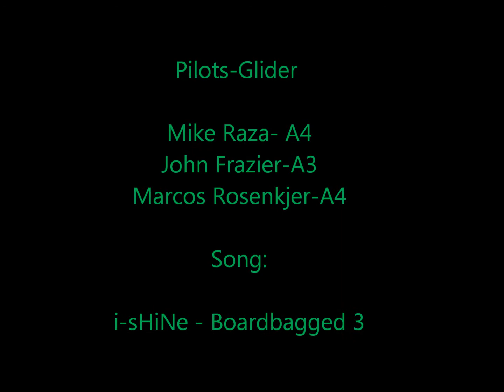Gradient Paragliders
Flying at Bell mountain Georgia.

I share a ton of free content and awesome stuff on paragliding, paramotors, towing, and new flying sites…

Make sure to click below and check them out!

GET THE FREE 4 PART VIDEO SERIES: 4 Secret Techniques That Will Dramatically Improve Your Paragliding

JOIN my free paragliding Facebook Group AKA the greatest community of paragliders online.

BIO...

Marcos is also a serial entrepreneur and runs a digital marketing agency in Boulder called Atlas Digital. He has been featured in Forbes, USHPA Magazine, Gradient USA and Entrepreneur Alliance.

Marcos learned how to paraglide from Luis Rosenkjer, one of the paragliding pioneers that has broken many records in the era.